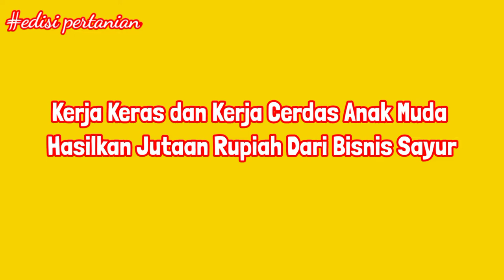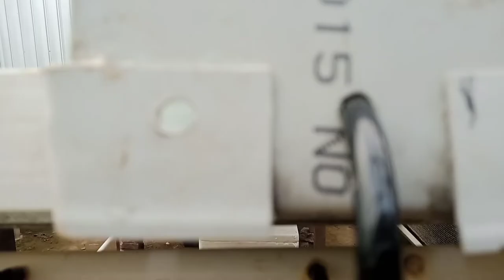PPI 033 KERJA KERAS DAN KERJA CERDAS, BISNIS SAYURAN HASILKAN JUTAAN RUPIAH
PEJUANG PANGAN INDONESIA
OFFICIAL PARTNER
"KERJA KERAS DAN KERJA CERDAS, BISNIS SAYURAN HIDROPONIK HASILKAN JUTAAN RUPIAH"

- OWNER             : AKBAR
- ALAMAT           : Pallangga, Gowa, Sulawesi Selatan
- JENIS USAHA  : Budidaya Sayuran Hidroponik
- PRODUK            : Sayur Hidroponik

Simak ceritanya dalam video "KERJA KERAS DAN KERJA CERDAS, BISNIS SAYURAN HIDROPONIK HASILKAN JUTAAN RUPIAH"

Pada video kali ini, kita akan membahas tentang perjuangan seorang pemuda yang pusing mencari kerja setelah menyelesaikan perkuliahannya di bangku kuliah. Dengan modal pinjaman dari salah seorang keluarganya, ia memberanikan diri membangun kebun hidroponik yang ia rakit dan kerjakan sendiri tanpa menyewa tenaga tukang. Banyak kegagalan yang dilalui oleh Akbar, mulai dari gagal panen, penyakit, sampai dengan tidak ada pembeli yang membeli hasil tanamannya.

Dengan kegigihannya dalam bekerja, Akbar yang awalnya hanya memiliki satu unit greenhouse sekarang ia sudah memiliki 4 unit greenhouse yang ia bangun dengan menggunakan keuntungan dari hasil penjualan sayuran. Bahkan ia tak mampu melayani semua permintaan pembeli setiap harinya. salah satu motivasinya adalah ia berniat membuka lapangan pekerjaan dan ikut serta menjaga pasokan sayur untuk masyarakat, sekarang Pemuda Asal Kelahiran Soppeng Berhasil menjalankan mengembangkan bisnis sayuran hidroponik di Gowa, Sulawesi Selatan. Sekarang ditahun keduanya ia sudah berhasil meraup omset jutaan rupiah perbulannya.

Noted :
Jika Anda punya usaha yang ingin dipublish di Chanel YouTube Pejuang Pangan Indonesia,

YOUTUBE CHANEL PEJUANG PANGAN INDONESIA 2022